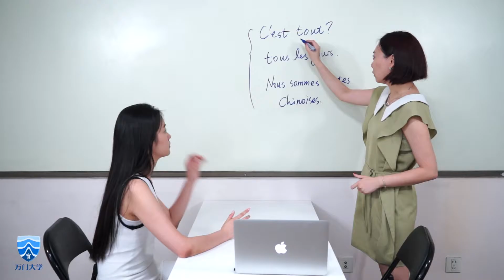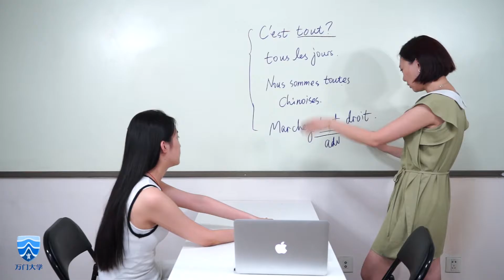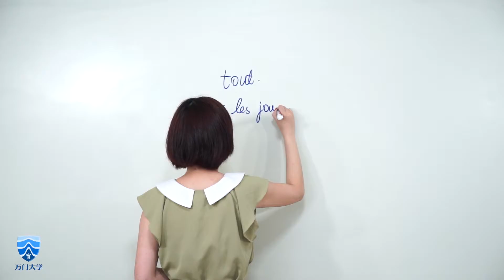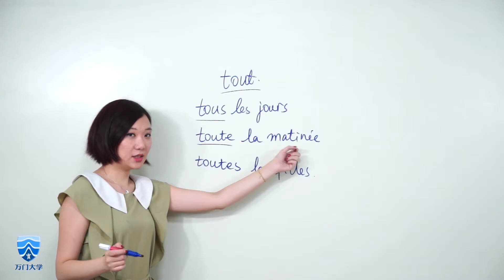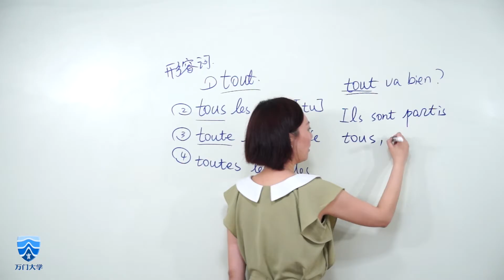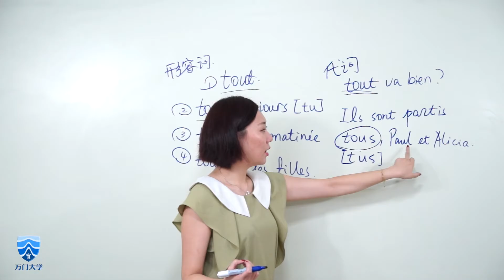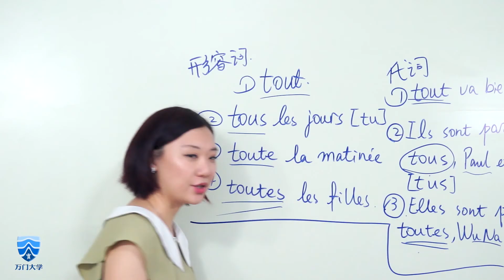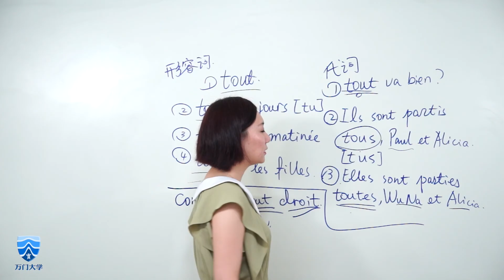【万门大学】法语初级上19 3